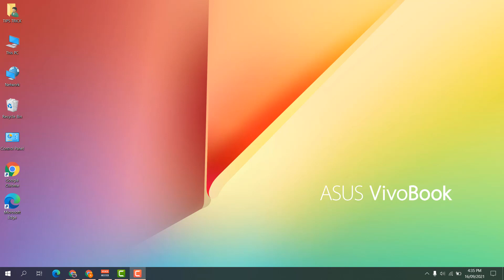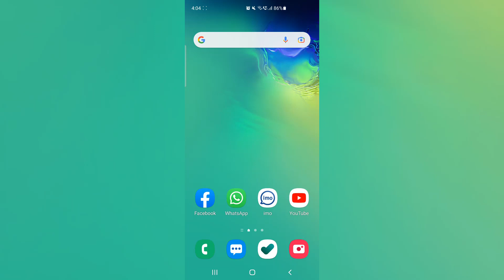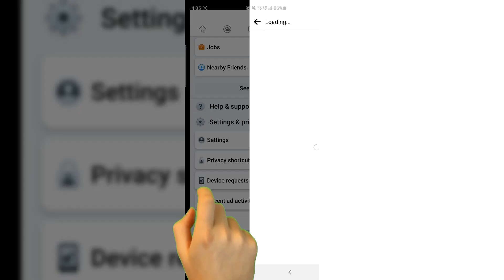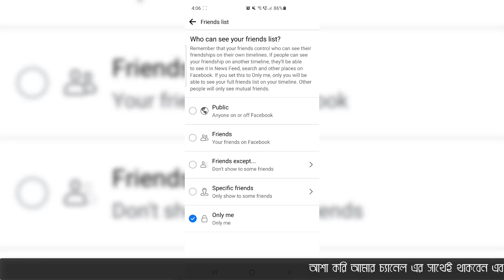How to Hide Facebook Friends List | কিভাবে ফেসবুক ফ্রেন্ড লিস্ট হাইড করবেন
in this video I am going to share with you How to Hide Facebook Friend List Easy and Fast. How to hide friend list on Facebook. If you want to hide your friend List from your Facebook account then you can follow my instruction.  Cause Today in this video I'll show you how to hide your Facebook friend list from Public or Your Friends. Just open your Facebook application then Login your id. then follow my instruction. Thanks